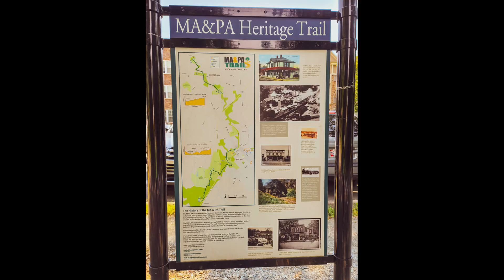Maryland and Pennsylvania Heritage Trail 2020